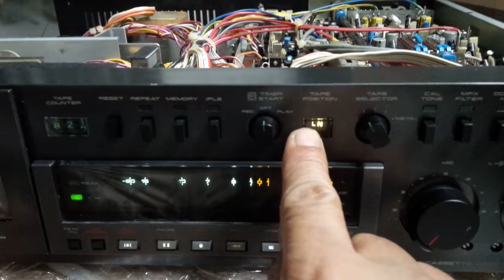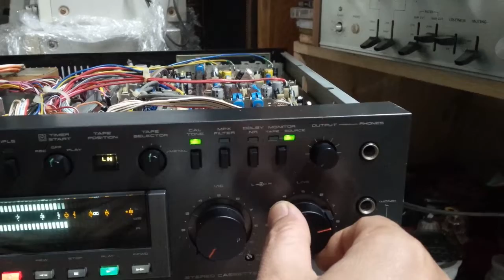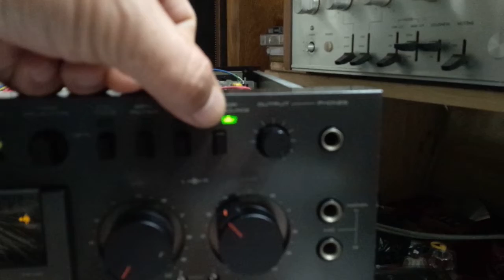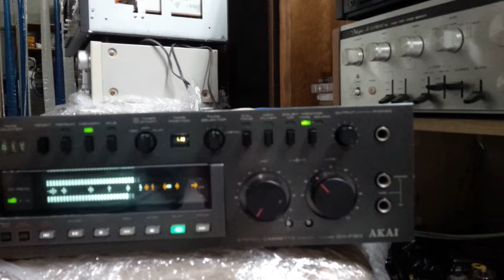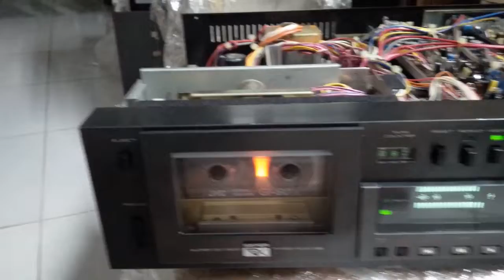AKAI GX-F90 zalo face